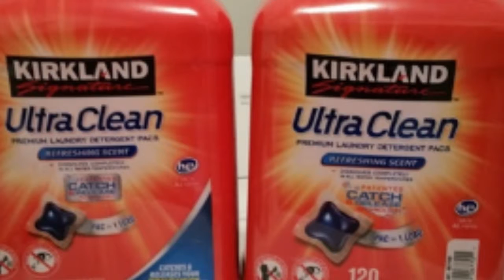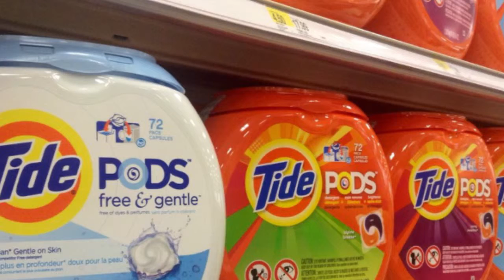Living Poison This Is Poisoning Us Every Day And We Aren’t Even Aware Of It!